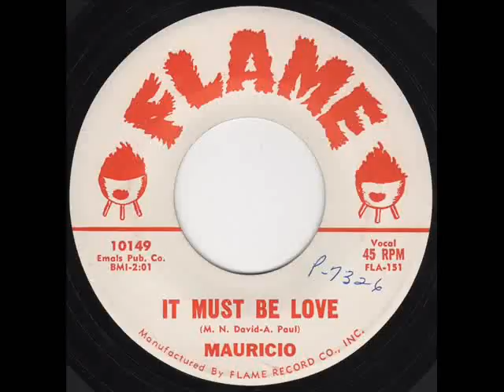[Teener] Mauricio - It Must Be Love / Make My Dreams Come True (Flame 10149) 1959